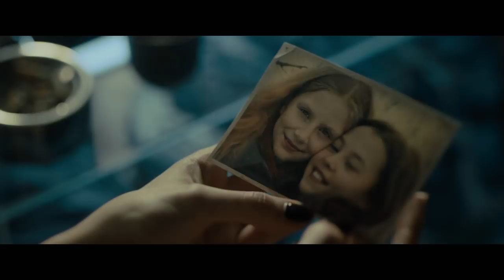THE GIRL IN THE SPIDER’S WEB: Special Features Clip "Becoming Lisbeth - Claire"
Claire Foy is the GirlintheSpidersWeb.

Lisbeth Salander, the cult figure and title character of the acclaimed Millennium book series created by Stieg Larsson, will return to the screen in The Girl in the Spider’s Web, a first-time adaptation of the recent global bestseller.  Golden Globe winner Claire Foy, the star of “The Crown,” will play the outcast vigilante defender under the direction of Fede Alvarez, the director of 2016’s breakout thriller Don’t Breathe; the screenplay adaptation is by Steven Knight and Fede Alvarez & Jay Basu.

Cast:
Claire Foy
Sverrir Gudnason
Lakeith Stanfield
Sylvia Hoeks
Stephen Merchant
Claes Bang
Christopher Convery
Synnøve Macody Lund
Vicky Krieps